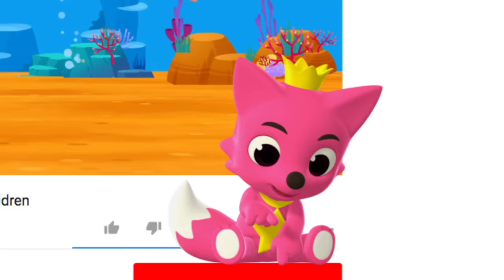Colors in the Sea | Learn Colors | Sing Along with Baby Shark | Pinkfong Songs for Children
Let's go find fun colors in the sea with Baby Shark!

You are watching "Colors in the Sea", a super fun nursery rhyme to learn colors, created by Pinkfong.

★ Lyrics

Colorful sea!
Colorful sea!
Yeah!

“Where is red?”
Red
Red
Red, red crab
Red, red anemone
Red, red, red, red.
“And?”
Red sea star!

“Where is green?”
Green
Green
Green, green seahorse
Green, green seaweed
Green, green, green, green.
“And?”
Oh, Green sea turtle!

“Where is blue?”
Blue
Blue
Blue, blue, blue tang
Blue, blue, blue whale
Blue, blue, blue, blue.
“And?”
My daddy shark!

“Where is yellow?”
Yellow
Yellow
Yellow, yellow tang
Yellow blowfish
Yellow, yellow, yellow.
“And?”
It’s my color!

Yeah!
Oh, oh, oh, oh, oh!
Colorful sea!

Follow us on ★ Facebook for new updates and free promotions.